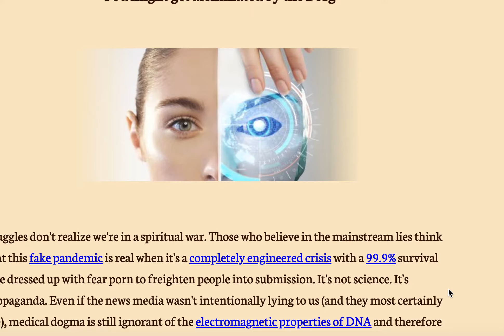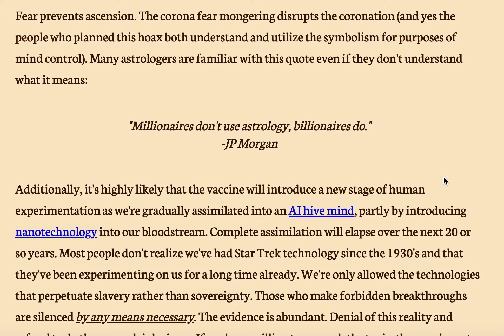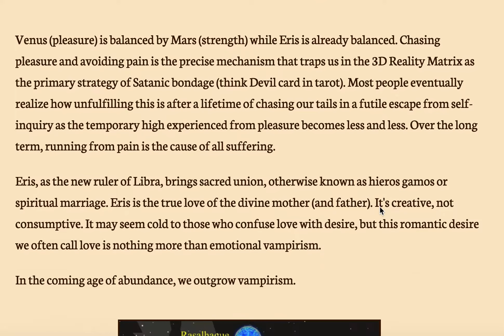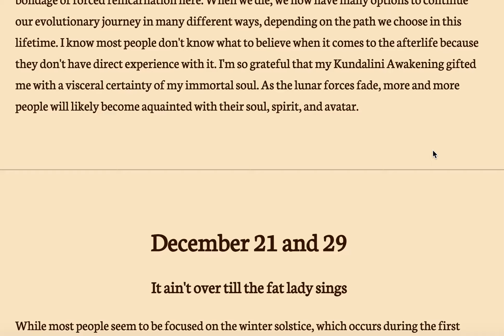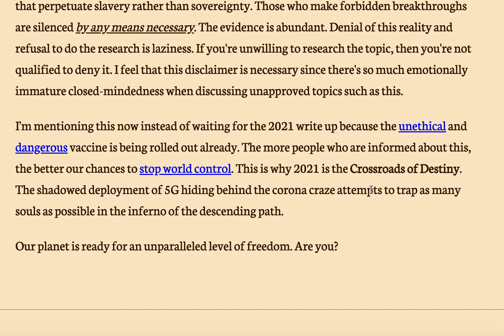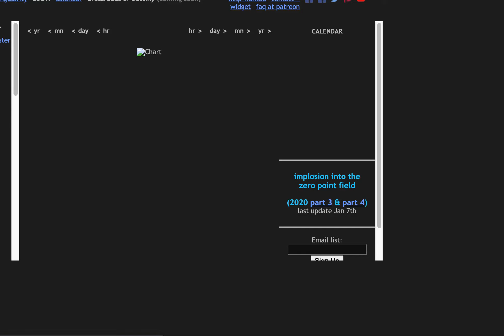Astrologer Shares interesting Website, Let's take a look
In his video he shares some information on learning astrology and the science of it. The dropdown box has this link that he refers